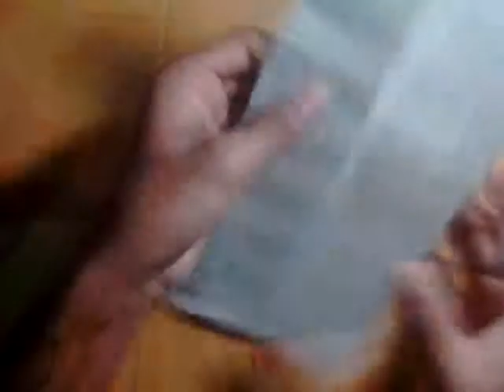How to make a paper origami night light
Making a origami night light with paper is a fun thing.
 It takes lots of fun to make.
 A creative techniques for making origami night light with paper.
 If you want to mind you can make a origami night light  with paper,
 so very easy.You can make these with paper and try it.
 how to make a paper origami night light ,boat,Ninja Star,Sword,Ghost Gun,Transformers Robot, Cup Gliders,
 Rubber Band powered Car,cardboard,CAR, Hacks,Crafts,model drone making tips, flying helicopter
 Alien,Rabbit,peacock, rose , Lotus Flower,Table,butterflies,fish, cap, wallet, envelope,Airoplane